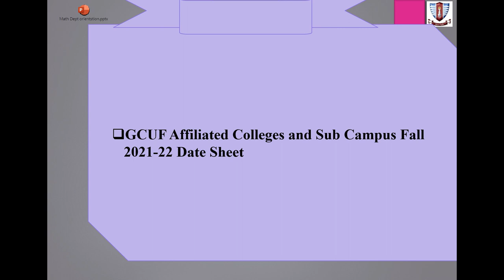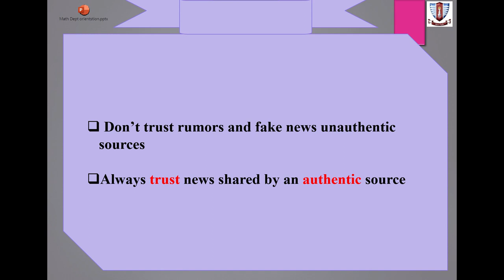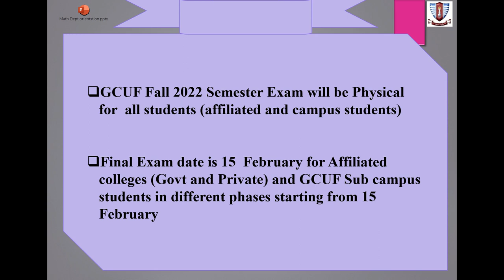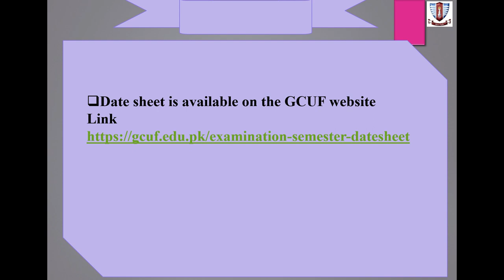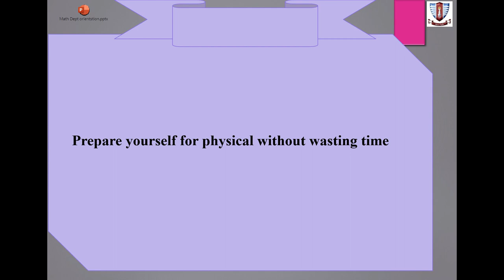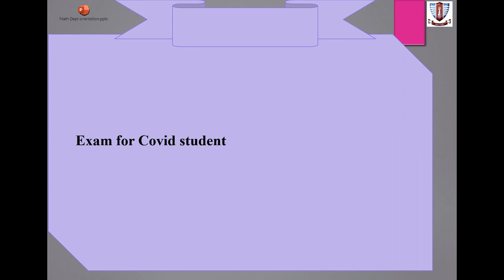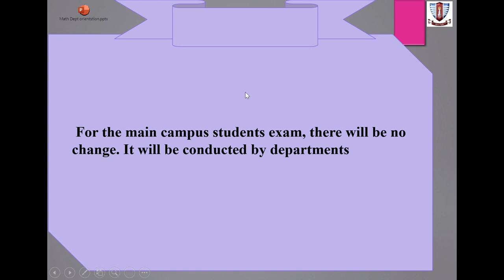GCUF Affiliated colleges and Sub Campus Fal 2021 22 datasheet